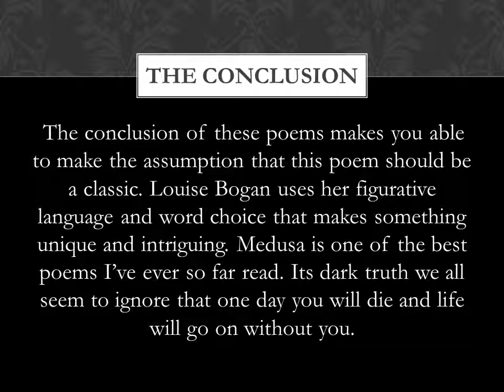Poetry Analysis of Medusa by Louise Bogan